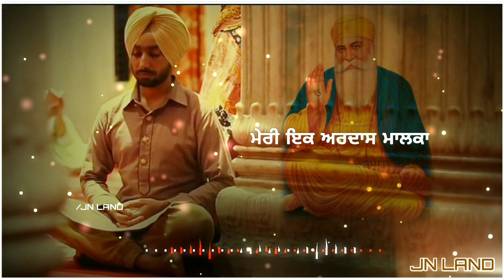Guru Nanak Tera Naam 🙏 | Gurbani / Shabad | waheguru g | New Whatsapp status video